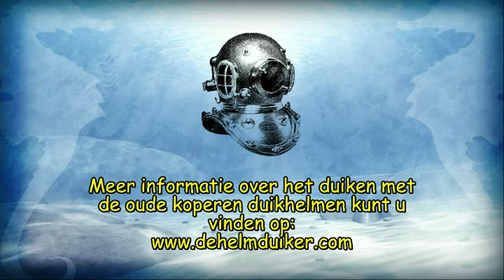Helmduiken vanaf de Bruinvisch deel 2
Deel 2 van 3 video's over het helmduiken vanaf De Bruinvisch, een voormalig duik- en bergingsvaartuig van Van der Tak, het latere Smit Tak. De video werd opgenomen tijdens het evenement Furieade 2012 in Maassluis.